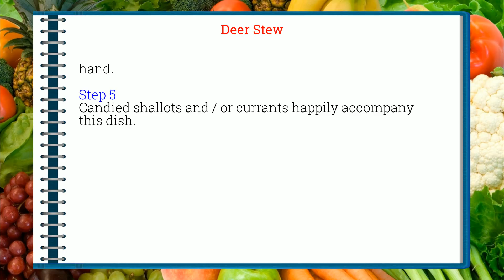How to cook - Deer Stew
Here is a beautiful french Deer Stew recipe !
 This video will teach you how to do a great Deer Stew, simply and easily !